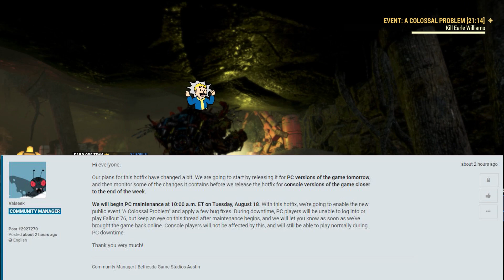Fallout 76 - A Colossal Problem Console Delay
While "A Colossal Problem" will launch as planned tomorrow for PC players, Bethesda has now advised that this update will not yet be made available for console players.

While a small act to you, it means the world to the channel.
 A share is also always appreciated.

Digi